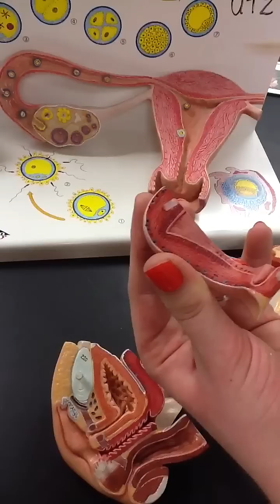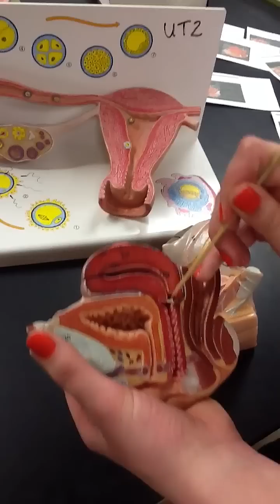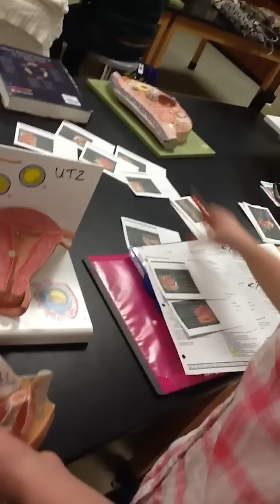BIO142 Ligaments & Membranes of the Uterus | Female Reproductive S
Bio 142 Lab